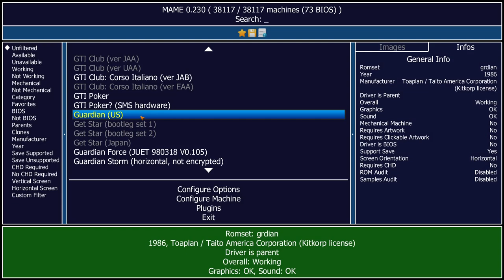Guardian Arcade Emulated M.A.M.E.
Guardian
[grdian] (US)